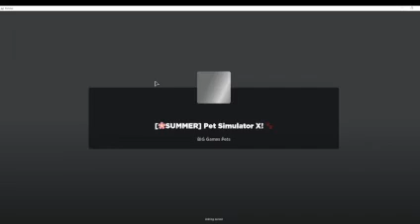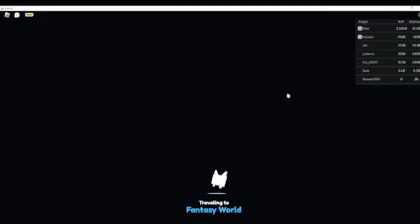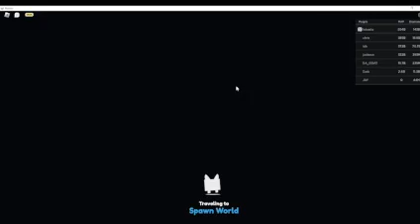[🌸SUMMER] Pet Simulator X! 🐾